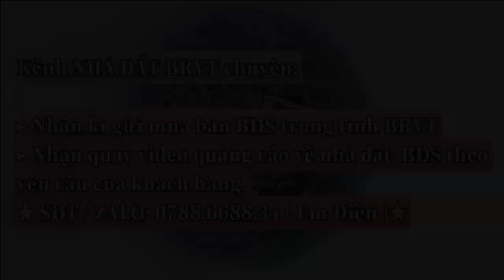Thích hợp phân lô cho quý A/C đầu tư | Khu Dân Cư đông | trung tâm xã Bông Trang | 0788668834 (Điền)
👉Vị trí Trung Tâm xã Bông Trang . Đầy Đủ Mọi Tiện Ích: Uỷ Ban, Trung tâm hành chính Phường, Chợ, trường học, siêu thị, trung tâm vui chơi...
🏁Giá chỉ : 10 tỷ có thương lượng